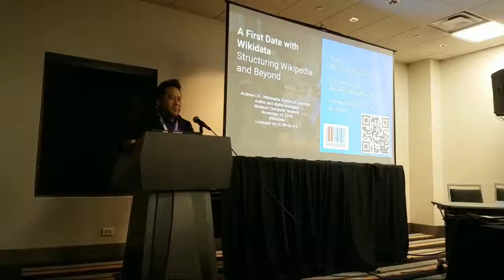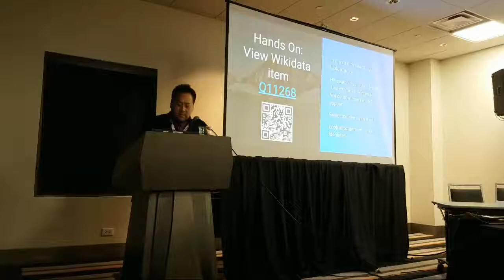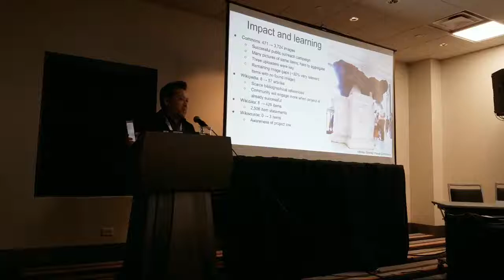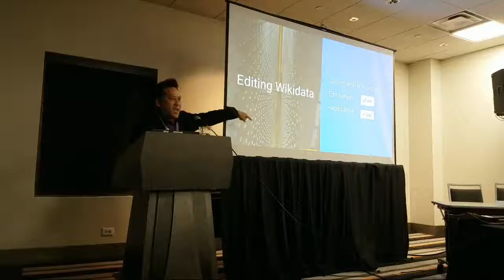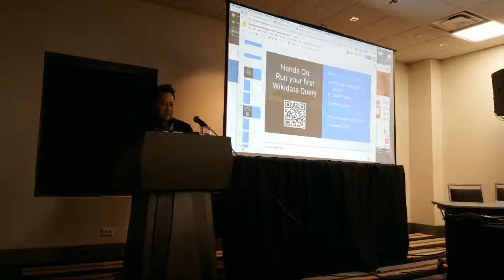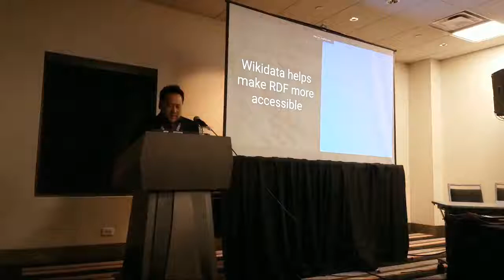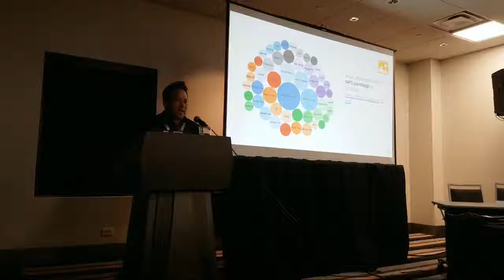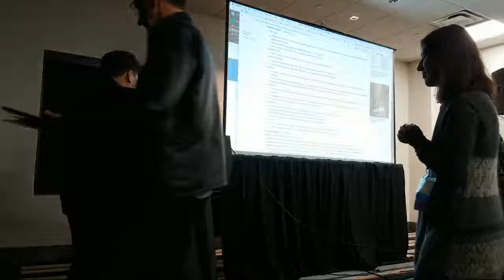MCN 2018 - Wikidata